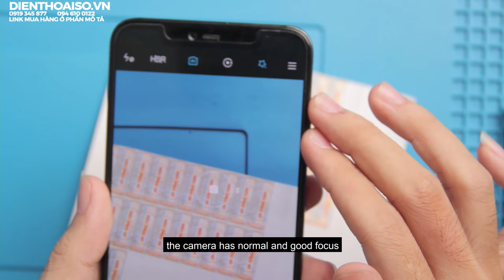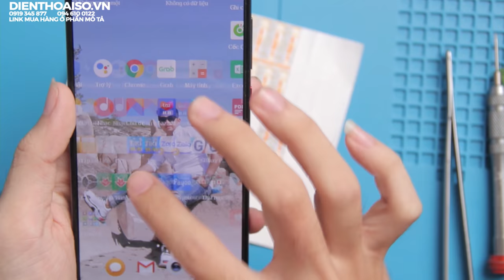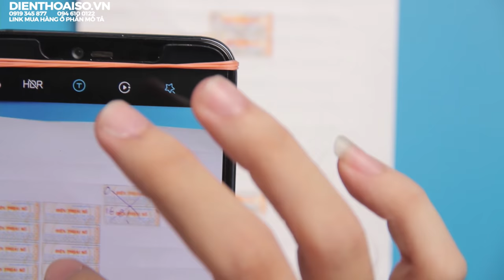Điện Thoại Chụp Ảnh Mờ Không Lấy Nét | Nguyên Nhân Do Đâu | Thay Kính Camera Xiaomi Mi 8